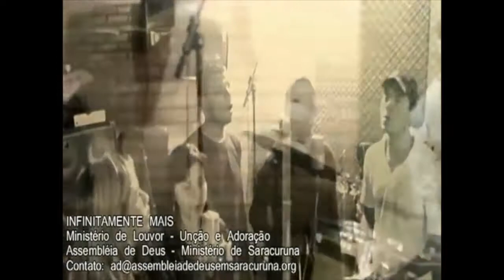Chamada - Quarta da Adoração - 09 de Outubro - 2013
Assembléia de Deus Ministério de Saracuruna
Pastor Genival Leal - Uma igreja com Compromisso
Venha estar conosco - Rua Belizário de Souza (ao lado do DPO)